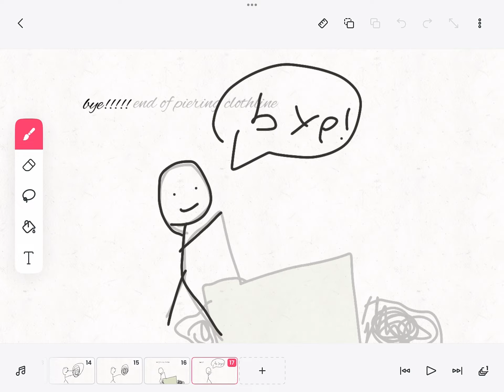Dough v2 showcase pls like it I am bad at drawing